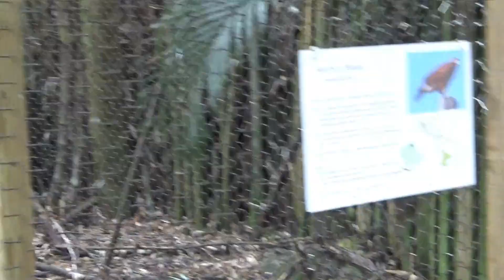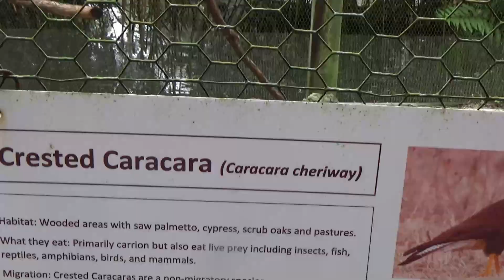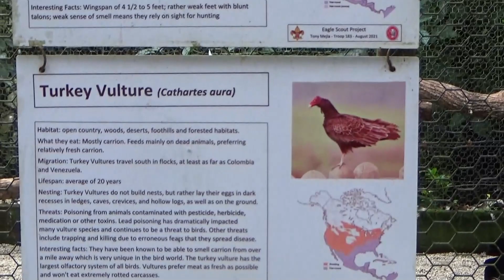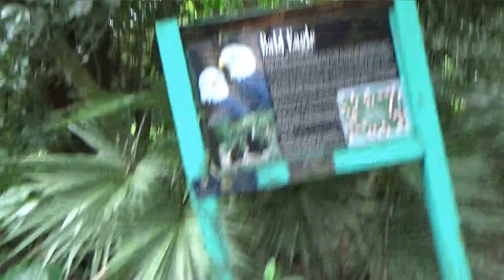Raptors, Birds of Prey at the Everglades Wildlife Sanctuary Flamingo Gardens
These birds were placed into this sanctuary due to injuries that would not permit them to survive in the wild. There are a couple of vultures too.